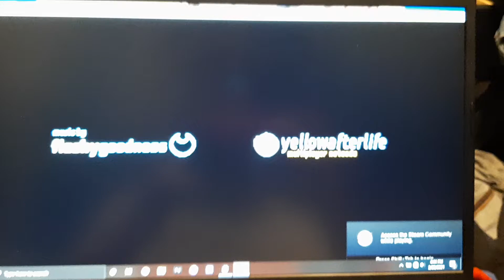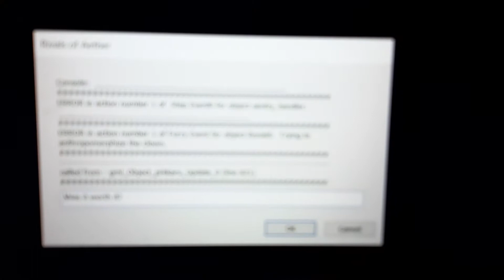rivals of aether funny design